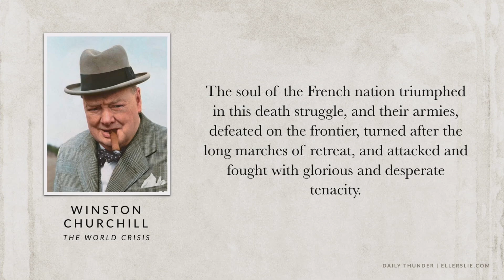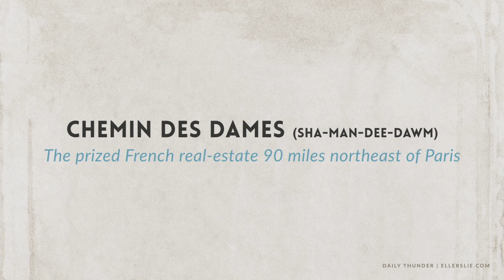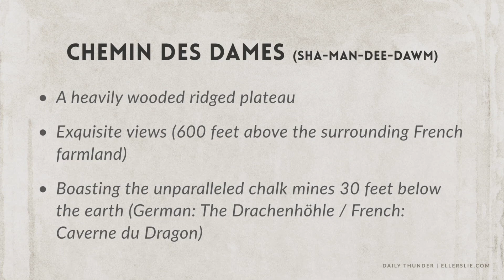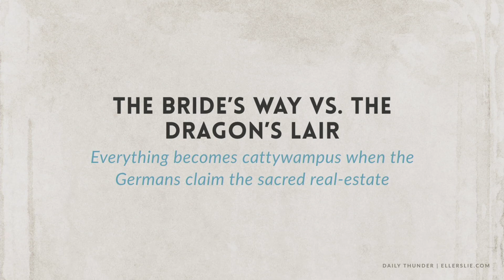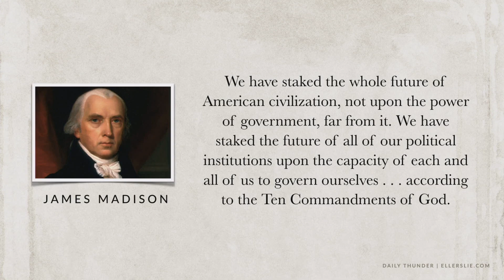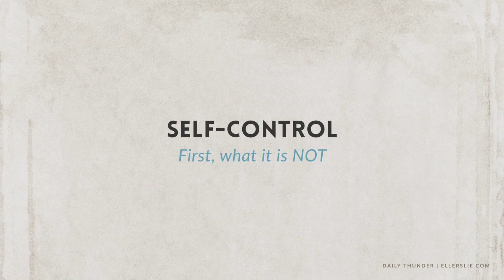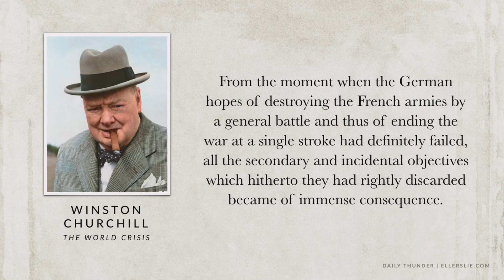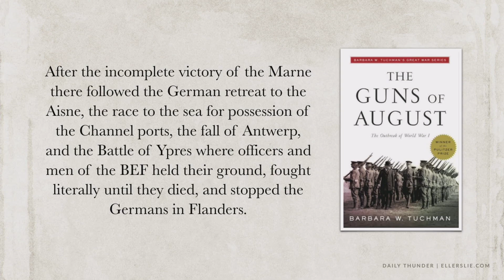862: The Dragon Hole // Spiritual Lessons from WW1 20 (Eric Ludy)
This is the twentieth installment in Eric Ludy’s epic summer Daily Thunder series entitled Spiritual Lessons from WW1. This episode explores the Battle of the Aisne that unfolded in mid-to-late September of 1914.  This one battle has so many rich pictures of the Christian faith and our battle against our evil Foe.  So often, we as believers accept stalemate in the territorial battles of our souls and fail to claim that which is rightfully ours due to the shed blood of Jesus Christ.

For more information about Daily Thunder and the ministry of Ellerslie Mission Society, please If you have been blessed by Ellerslie, consider partnering with the ministry by donating